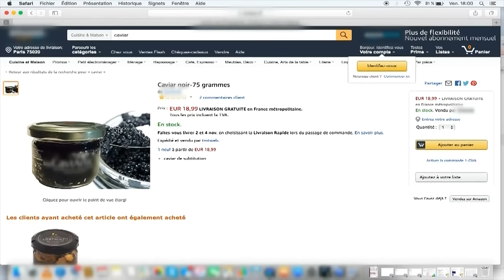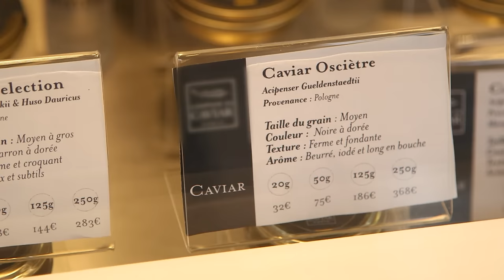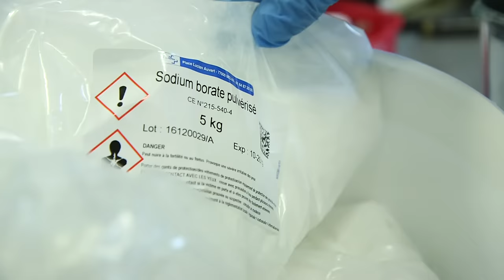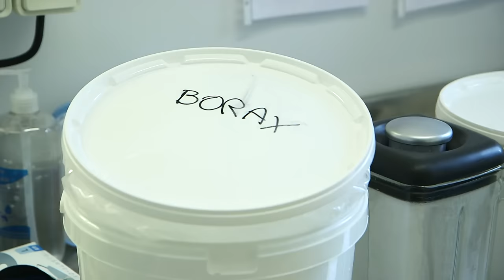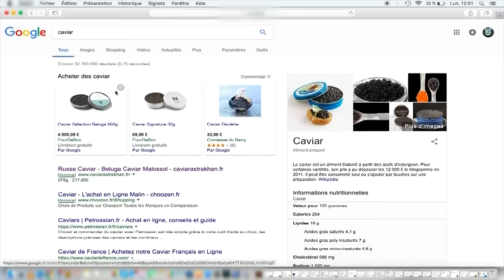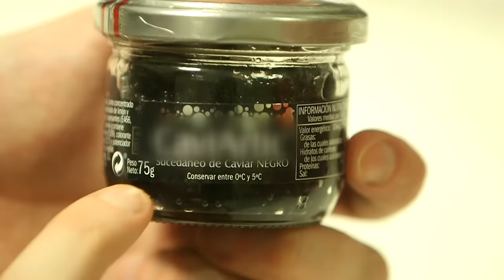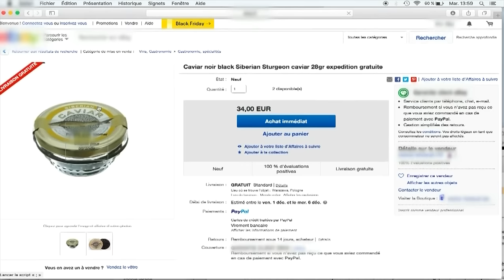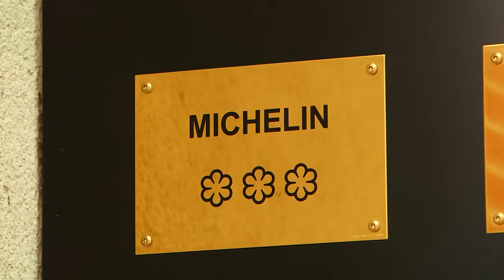Le caviar, ce produit de luxe, n'est pas toujours ce qu'on croit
A 25000€ le kilo, attention aux nombreuses contrefaçons